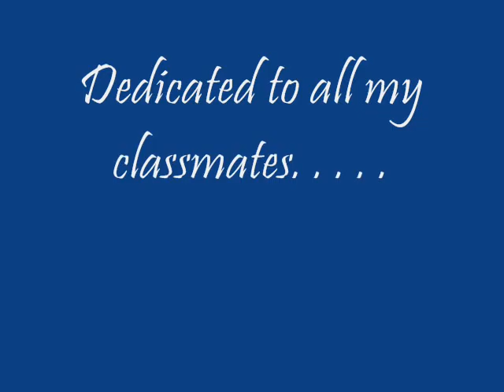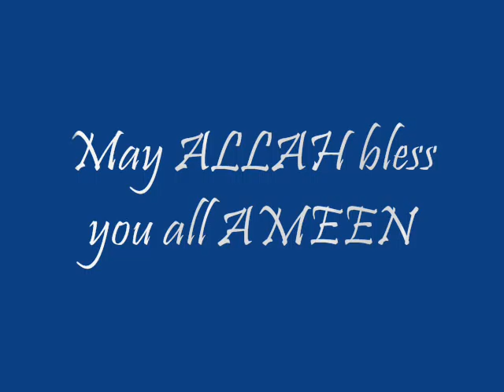hazara university islamabad tour PIcs bba 6th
hazara university bba6th  pics of one day tour to islamabad,just an small effort to save meorriessssssssss,live long my buddiessss love u all,
Hassnain ABid khan E U saf Zai